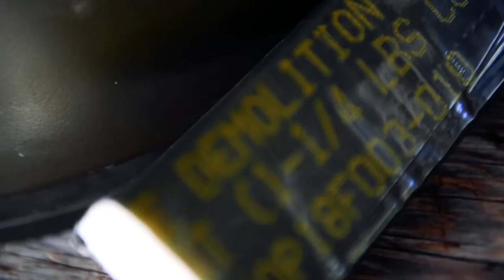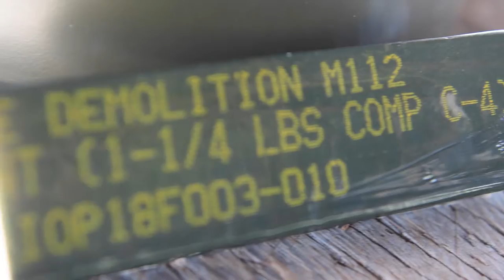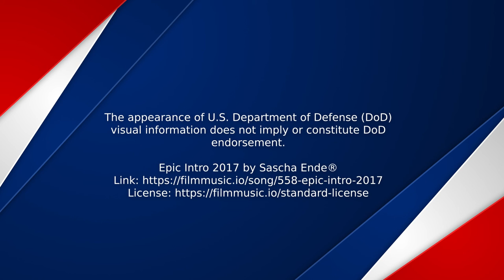RIMPAC 2022 Exercises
Australian Army soldiers from 2nd Battalion, the Royal Australian Regiment, conduct surf negotiation drills with Mexican Naval Infantry and U.S. Marines during amphibious operations training on Exercise Rim of the Pacific (RIMPAC) 2022. Twenty-six nations, 38 ships, four submarines, more than 170 aircraft and 25,000 personnel are participating in RIMPAC from June 29 to Aug. 4 in and around the Hawaiian Islands and Southern California. The world's largest international maritime exercise, RIMPAC provides a unique training opportunity while fostering and sustaining cooperative relationships among participants critical to ensuring the safety of sea lanes and security on the world's oceans. RIMPAC 2022 is the 28th exercise in the series that began in 1971